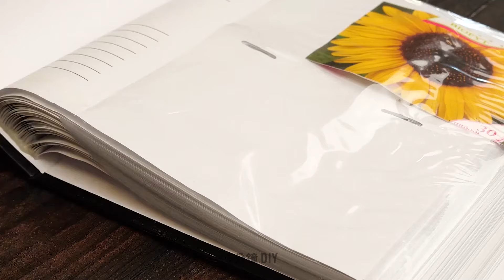花園解決方案：輕鬆綠化的技巧🧑‍🌾🌱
告別在花園裡度過的長時間，迎接快速、簡單的解決方案！我們的園藝技巧旨在節省您的時間和精力，同時仍能產生令人驚嘆的效果。準備好以最少的努力享受美麗的花園！